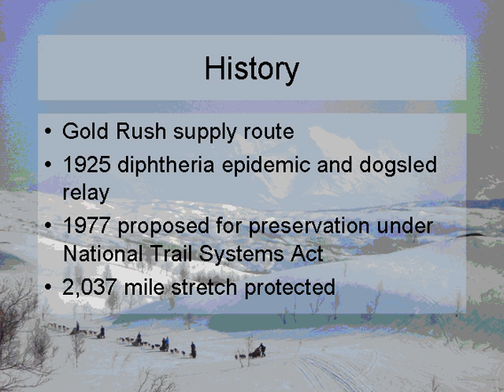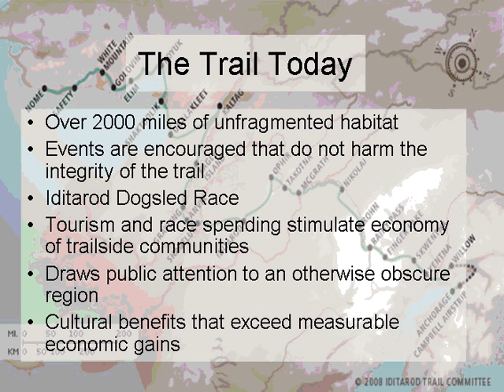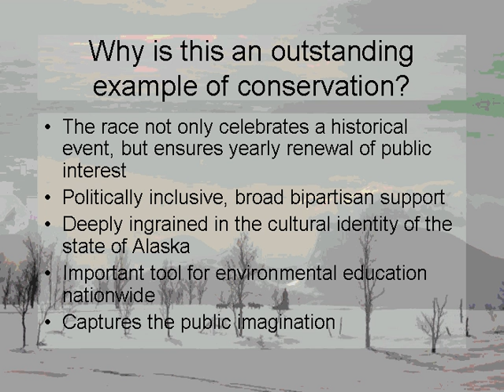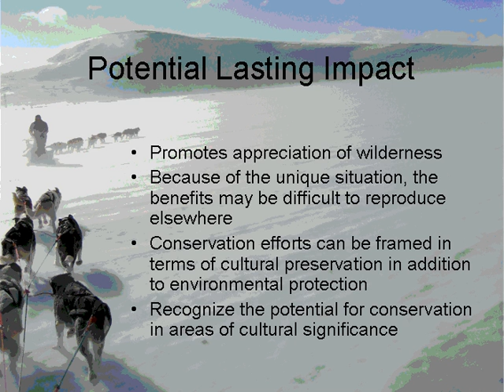Students as Conservation Finance Catalysts: Part II (Iditarod)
This free, online event was held on March 18, 2009 and was convened by the Ash Center's Government Innovators Network. Visit the Government Innovators Network to view the slide presentations related to this event, for information on future webinars, and to explore innovations in government

Event description: This discussion featured four student participants who had recently returned from the conference on Conservation Capital in the Americas, held in January 2009 in Valdivia, Chile. These young people were among the thirty students who attended the conference from North, Central, and South America.

This discussion was moderated by Jim Levitt  with student panelists Jude Wu, Blair Braverman, Chris Larson, and David Lewis. This event was cosponsored by the Conservation Finance Forum.

Note: Due to technical difficulties, this presentation on the Iditarod trail is offered as a separate recording.